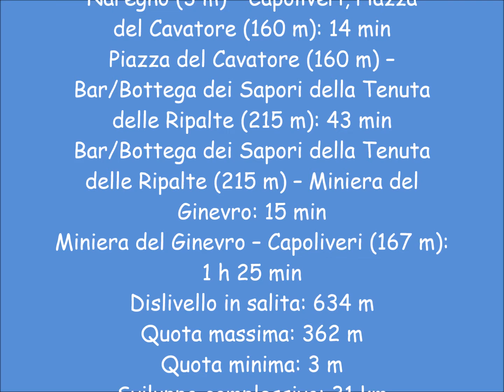Miniera del Ginevro (6 m) - EMTB - 10.9.2019 - Isola d'Elba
Miniera del Ginevro (6 m) - EMTB - 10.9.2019 - Isola d'Elba - Toscana - Italy